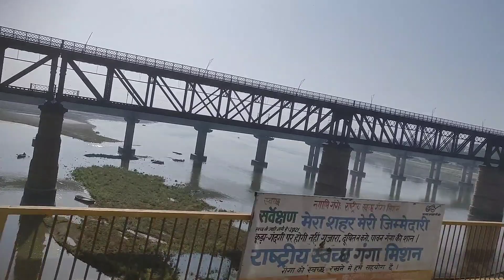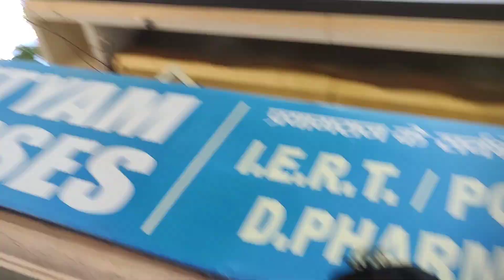देहाती लड़कों ने देखा झील 🤑 // phali baar jhil 🤷//cute vlog @krishna7779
phali baar jhil
the river
village ki Nadi
village vlogs today
village Nadi vlogs
village ka funny videos
video viral kaisay
video ka intro
video interview
video introduction
how to viral video
how to caret videos
how to village dance
hot gro videos
how to video views
vlog video today
vlog video editing videos
vlog video edit kaise kare
vlog video m Kay hua
vlog video video today
video me background music BMG emotional
baeck garud music
mukes Shani jaisa  dura Lada
kk sultanpuri vlog
vlog video Mai Kitna kamya jata
daily vlog village
daily village vlogs
daily new vlog
daily viral videos
daily village vlogs
gaon Ka ladka
baba maajaar
bablu banana New videos
viral videos trending
villag vlog
Ari New videos
trinding vlog today
food vlog today
village vlogs today
vijay riya new vlogs recommended my video
vijay riya new vlogs
video kaise bane
views kaise lay
challenge video viral kaisay kare
chanal viral kaise kare
chanal viral kaise hota hai
video viral kabhot hai
video viral kab HOTA hai
video Mai Kitna kamya jata hai
vlog video kaise bane
viral video
volume
vlog video
new vlog
sorab Joshi New videos
sorab Joshi vlog
Manoj day vlog
Mano Day New videos
Manoj day New videos
Manoj day viral videos
Manoj day love marriage vlogs
Manoj day marriage vlogs
Manoj day ka Ghar vlogs
Manoj day ka new Ghar vlogs
garib ms vlogs
garib ms vlogs New
garib ms vlogs New vlog squad
garib ka phone number
garib ms ka income
garib ms vlogs New vlog
garib ms vlogs penetration
garib ms ghamand theek Nahin
garib ms ka payment on YouTube
garib ms vlogs 2paymenet
garib ms vlogs 3 payment Kitna hai
 garib ms vlogs 2 payment on YouTube
Aditya New videos
Aditya vlog today
Aditya New videos on YouTube
Aditya New videos
Aditya New videos
Aditya vlog income
Aditya New videos on YouTube krishna New York
krishna New vlog today
krishna up vlog amethi
krishna New videos
krishna ka vlog viral kaise hua
krishna vlog viral trikes
krishna New videos
cute cupals vlogs
cute cupals new videos
cute cupals Life vlogs
cute and tomorrow videos
cute cupals Life vlogs today
cute cupals new vlog Sorav Josi
up vlog amethi
Amit shah MD
khoka Molina videos
khoka Molina videos on YouTube
sayaad aminul fuuny dialogue
ramdan vlog today
randa vlog today
ramdan me Kay HOTA hai
rmdan kab khatam Hoga
right now and tomorrow
Ari New videos
arif aur saras ki video
arif gurjar saras ka dost Arif aur saras ki Kahani
Arif aur saras ki update
Ari New videos
Arif ka saras milega Arif ko
Arif ki saras wali video
Arif ka saras milega ki nahi
Sarah News on the
Sarah News videos
Sarah viral video
Sarah pakshi

vlog video
vlog video viral
vlog video
village vlogs
village vlogs today and
village vlogs
village life block
vlog video call
village vlogs today
village New vlogs
village life blog on YouTube
villag new vlogs
village food vlog
village views of
village life
food vlog today
food vlog today
food vlog today
cocking vlog today
cocking vlog viral kaise kare
cocking vlog today
videos cocking vlog today
cocking vlog today
vlog video cocking video